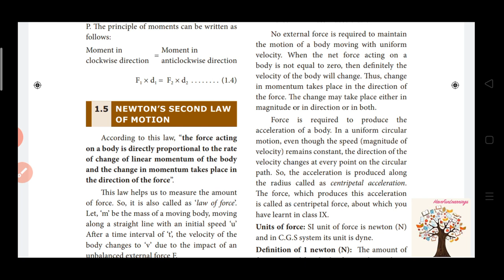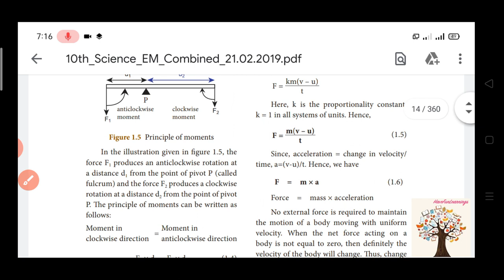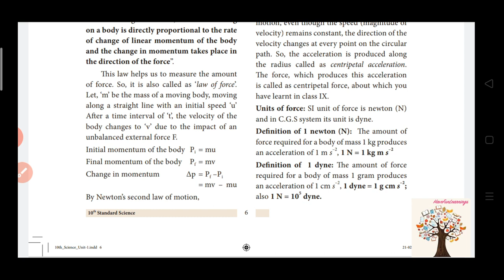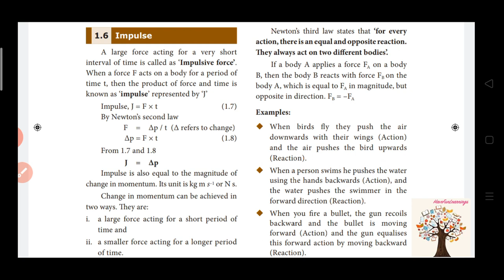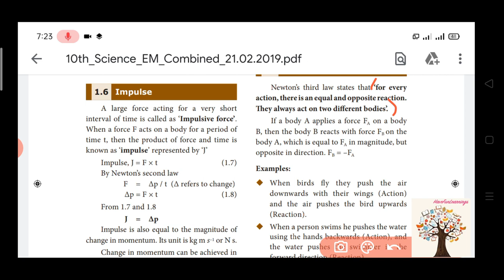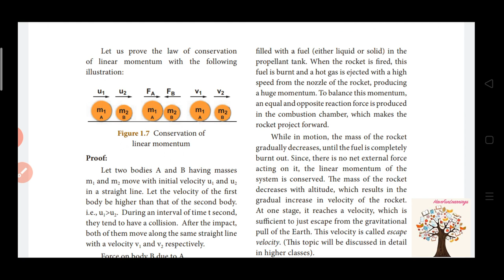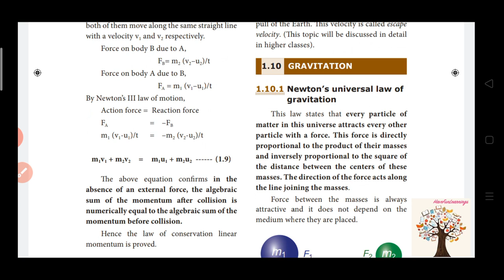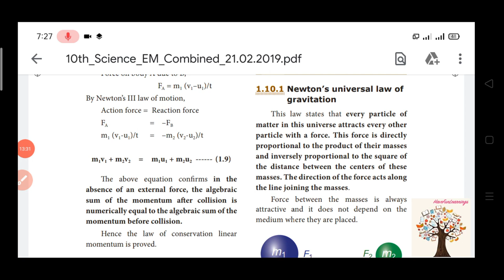10th Physics |Laws of Motion|Chapter 1|Part 2|new syllabus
This video is about 10th Physics "Laws of Motion " Part 2
laws of motion chapter 1

laws of motion class 10 part 2

OPTICS

THERMAL PHYSICS

ELECTRICITY

ACOUSTICS

NUCLEAR PHYSICS